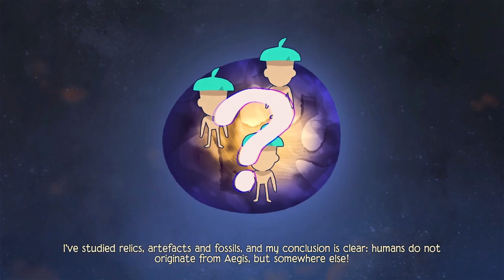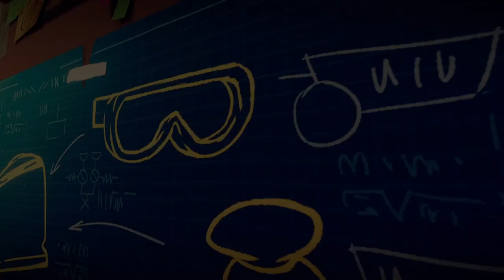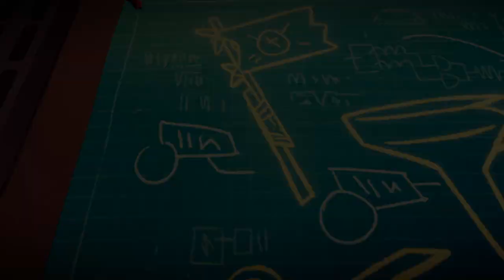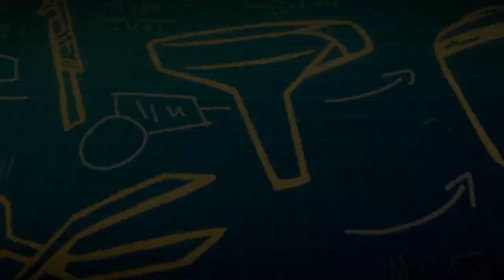Incredible Details | Tinykin (100% Pollen - City of Sanctar) | First Look Indie Game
Tinykin, a favorite of the year - 100% Pollen City of Sanctar Guide - First Look Indie Game. ❤️ Love it?

➡️ Indie game featured in this playthrough ⬅️

Indie games are hard to make often taking hundreds or thousands of hours. Support them below.

Catch hundreds of tinykin and use their unique powers to bring Milo back to his home planet and back to normal size!

00:00 Tinykin
01:09 Meet Ridmi & Starting Area
02:40 Meeting Tinykin - Pink
06:24 Picking Up Goggles (Schematic Component)
07:39 Chrysal Workshop
09:51 Sikaru (Brewer)
10:52 Prattle (Museum
12:37 Transidor Crossing - Opening Door
14:29 City of Sanctar - 100% Pollen
16:08 Meeting Tinykin - Red
16:30 Floor Level Part 1
20:50 Chair Area - Coyl Side Mission
24:58 Conductor Piece - Main Quest
26:19 Bookshelves Behind Chair Area
29:19 Kafra and Statue Side Mission
31:11 Nose Piece - Statue
33:27 Guitar - 100% Pollen
34:16 PIano and Drums Part 1
34:38 Dulcimera - Side Mission
36:49 Letter 1
37:35 Air Conditioner Part 1 - Heading Towards Cat House Tower
38:18 Cat House Tower
40:34 Cat Tower Bar
41:15 Piano Key - For Side Quest
43:01 Play Button - Main Quest
44:44 Air Conditioner Part 2
45:20 Inside Piano Side Quest - Melody
47:00 Museum - Golden Coin
48:30 Music Player Shelf - Lower Half, Mailbox
48:40 Letter 2
50:56 Dovycan - Side Quest
51:48 Couch Side Table, Camera
52:11 Under Couch - Part 1
52:38 Ghasper the Ghost
53:15 Under Couch - Part 2
54:28 Top of Couch
56:11 Top of Couch End Table
58:05 Drawer Shelf Next to Couch - Part 1
58:22 Letter 3
58:53 Riding Silk Lines
01:00:10 Drawer Shelf Next to Couch - Part 2
01:01:26 Lamp Side Table
01:01:43 Record Area Top, Plant, Hotel Area
01:02:11 Missed Those Top Ones (Came Back at End)
01:03:43 Bridge Drop for Tinykin
01:05:28 Sikaru - 1000 Pollen - Glider Bubble Upgrade
01:06:02 TV Shelf Area
01:07:40 Getting Instant Camera
01:08:51 Taking Picture of Monster - Side Quest
01:10:10 Museum - Broken Honor
01:10:47 Inside Central Building - Part 1
01:11:20 TV Area - Part 1
01:11:33 Arsene - Side Quest
01:12:54 Comedy Bar Area (By TV)
01:14:43 Letter 4 (Final Letter)
01:15:48 Above TV Shelves
01:17:59 Screw Driver - For Side Quest (Need Glider Upgrade)
01:18:28 Inside TV - Side Quest
01:20:24 The Ring
01:20:50 Museum - The Creature
01:21:16 Mail Return
01:21:30 Highest Lamp Pollen - Door (Need Glider Upgrade)
01:22:18 Central Building - Part 2
01:26:10 Frog Stick - Side Quest
01:31:07 CD Disc - Music Relic - Tardigrades - Main Quest
01:31:35 CD Playing
01:32:04 Zone Reward - Banner Component
01:32:57 Final Pollen (Above Radio & Hotel)
01:33:11 Melodic Forager Achievement (100% Pollen)
01:34:11 Chrysal Workshop - Adding Banner
01:34:44 Sikaru - Glider Upgrade
01:35:58 Learning About New Museum Pieces
01:37:49 Catflap Chip
01:38:31 Foliana Heights - Greenhouse (Zone Two Peek)
01:39:31 Indie Game Lover ♥

I am just one girl with a passion for helping.

➡️ Support Indie Game Lover for more Content ⬅️

💜 Epic Creator Store Tag: IndieGameLover